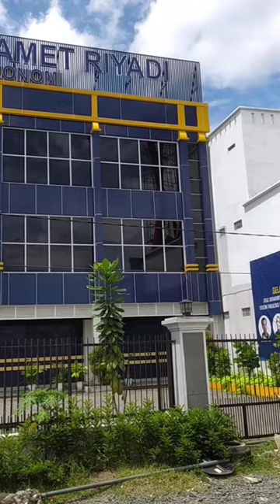Berkunjung ke Universitas Slamet Riyadi di Solo (Visited Slamet Riyadi University)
Source:
Made by video guru/video maker